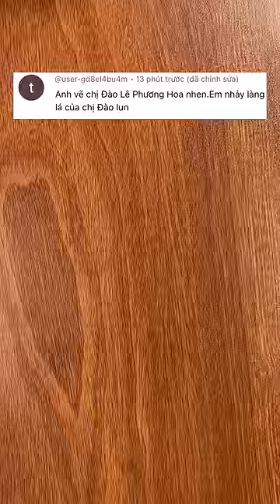Vẽ tiktoker Đào Lê Phương Hoa em nhảy làng lá luôn